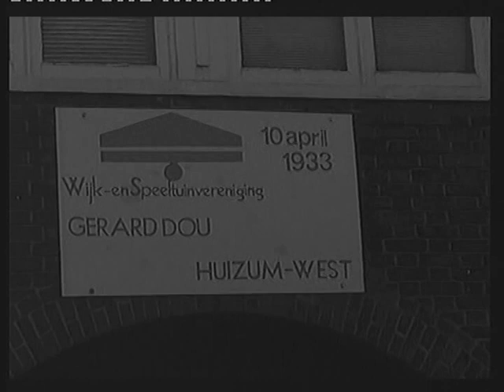Biljartclub Huizum Leeuwarden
Verhuizing Biljartclub naar Gerard Dou Buurthuis, clubhuis.
Uit het archief van Tjalling Brookman.

Gefilmd en gemonteerd door Tjalling Brookman, Leeuwarden